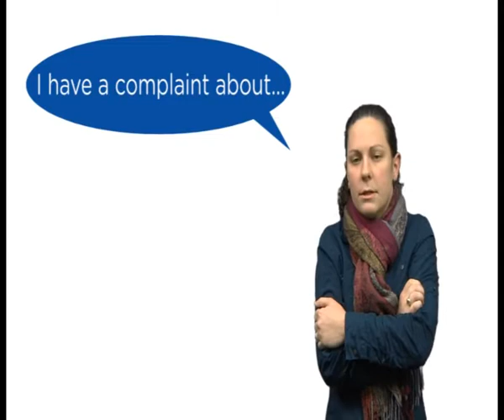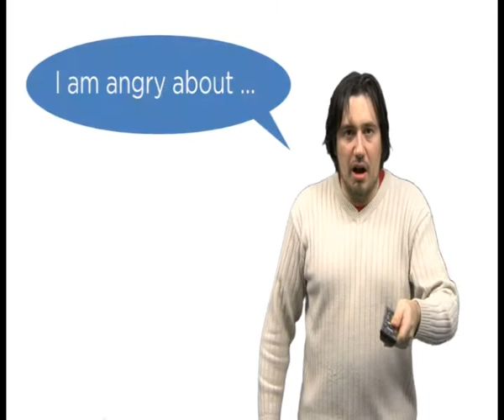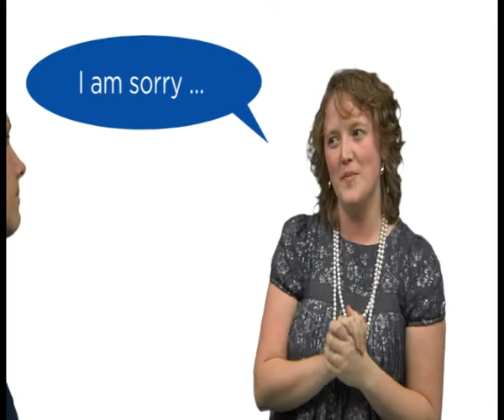Expressing complaints (A2)